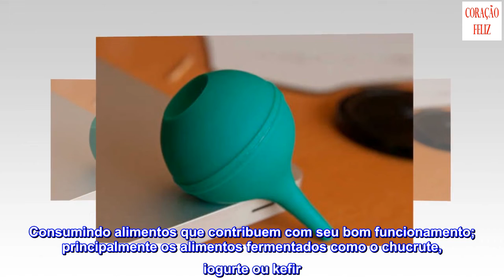Relação entre as doenças de garganta e o intestino